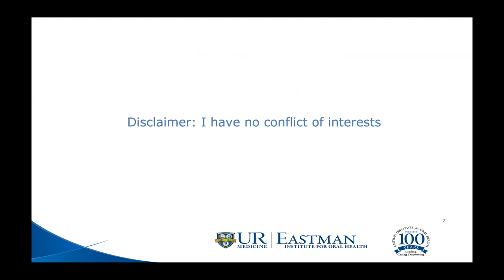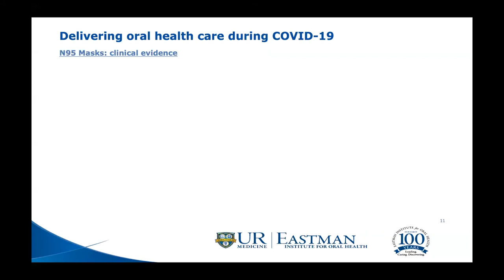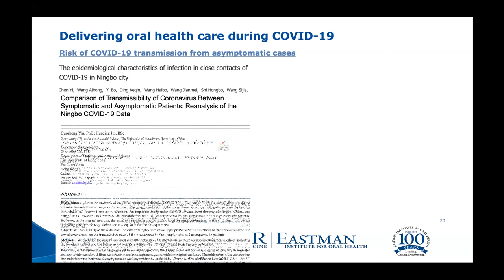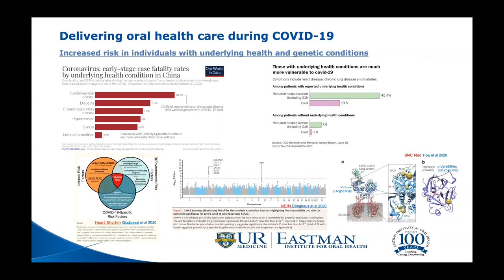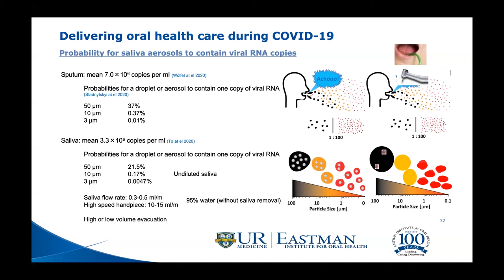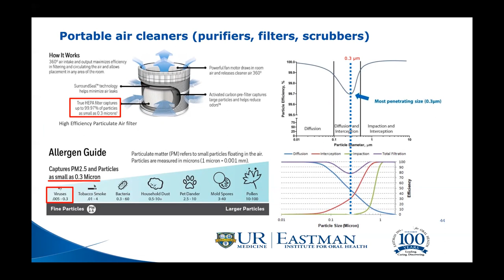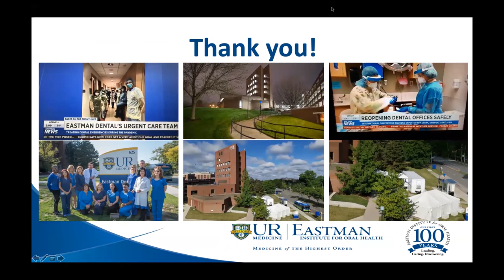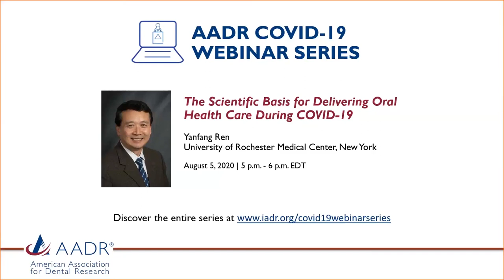The Scientific Basis for Delivering Oral Health Care During COVID 19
AADR is hosting a series of webinars on topics related to COVID-19. Individuals who watch live can claim CE Credit for the session. Register for future AADR COVID-19 Webinars

Heightened anxiety among oral health care professionals during the COVID-19 pandemic stems mainly from uncertainties associated with personal protective equipment (PPE) and disease transmission risks from asymptomatic COVID-19 patients. In this webinar, we will review the scientific basis for safely delivering oral health care during an infectious respiratory disease pandemic. We’ll discuss available scientific evidence related to PPE effectiveness, prevalence of asymptomatic COVID-19 cases in the local community, viral load of SARS CoV-2 in human saliva, rate of transmission from asymptomatic patients to healthcare providers in close contact, probability to acquire an infection from asymptomatic patients in dental offices and the utilities of pre-procedural protocols and portable air filtration systems. While there is currently no objective evidence that demonstrates an increased risk in providing oral health care during the COVID-19 pandemic, there remains many unknowns and knowledge gaps regarding the potential risks a respiratory infectious disease poses to oral health care providers. The global COVID-19 pandemic presents another opportunity to continuously improve our abilities to provide safe and effective services to our patients, while protecting ourselves from work-related risks.

Learning Objectives:
- Understand the factors associated with the potential risk of COVID-19 transmission in oral health care settings.
- Describe transmission-based precautions that minimize the risks of respiratory disease transmission in dental offices.

Speaker:
Yanfang Ren is Professor and Director, Howitt Dental Urgent Care at Eastman Institute for Oral Health, University of Rochester Medical Center, New York. He graduated from Peking University School of Stomatology, China and received his Ph.D. in odontology in Sweden. Ren completed residency and fellowship training in general dentistry and orofacial pain at Eastman Institute for Oral Health, University in Rochester, New York, and received his M.P.H. from the University of Rochester School of Medicine, New York. Ren practices general dentistry and provides didactic and clinical training for post-doctoral dental residents and is a clinician-scientist involved in clinical and translational oral health research. Ren has published extensively in a broad range of clinical dentistry areas and was the recipient of the EIOH Iranpour Award for Excellence in Clinical Education. He had served on the AADR Fellowship Committee and is currently a member of the IADR Nominating Committee.